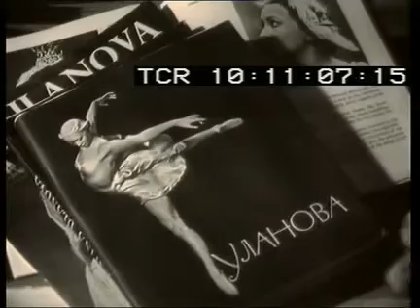Legends of Russian Ballet 1